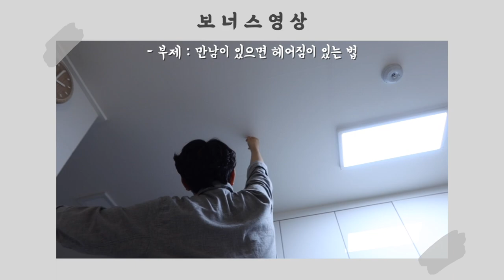잠자리를 두 손으로 잡은 고양잌ㅋㅋㅋㅋㅋ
👦🏻 무지 (muji)
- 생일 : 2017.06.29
- 성별 : 남 (male)
- 종 : 스코티쉬 폴드 (scottish fold)

 👶🏻 막지 (makji)
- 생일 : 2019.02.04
- 성별 : 남 (male)
- 종 : 하이랜드 폴드 (highland fold)
(🎵bgm)

Track : confusing road, 강아지같지, 강아지같아, 심심해, 알수없는 9살인생, piece of cake